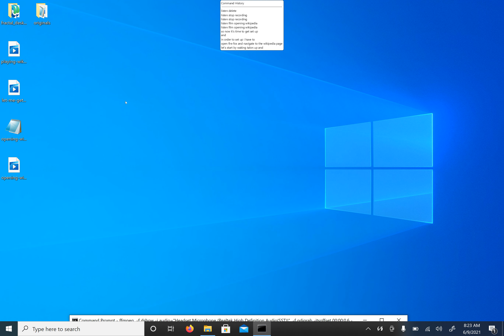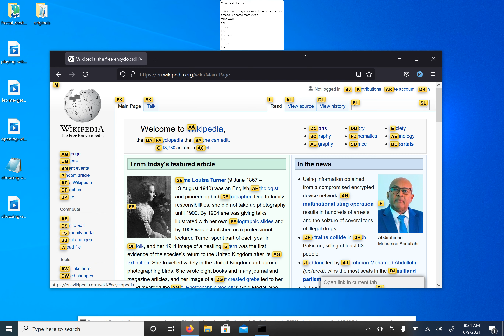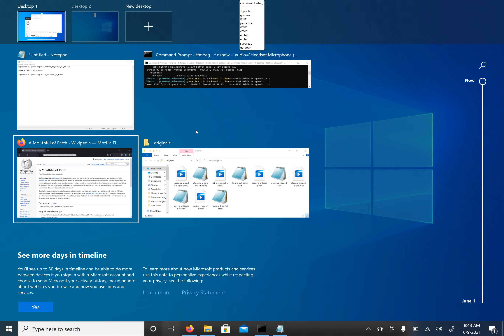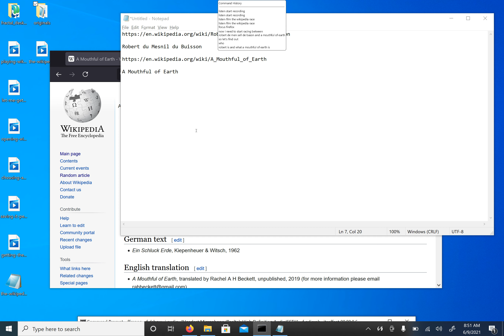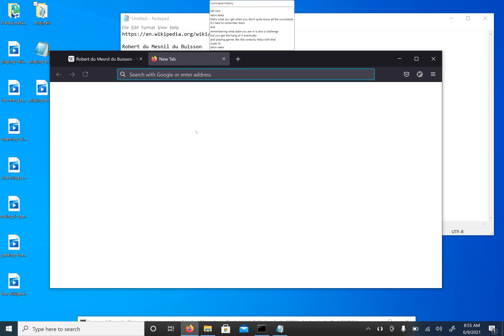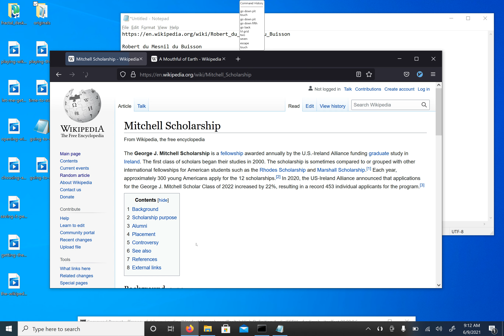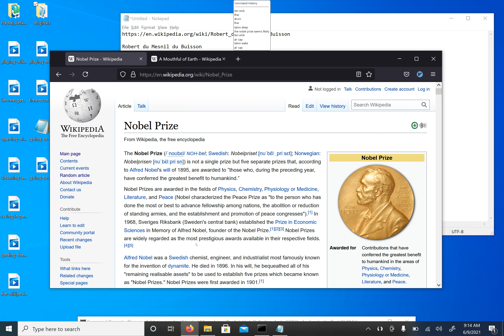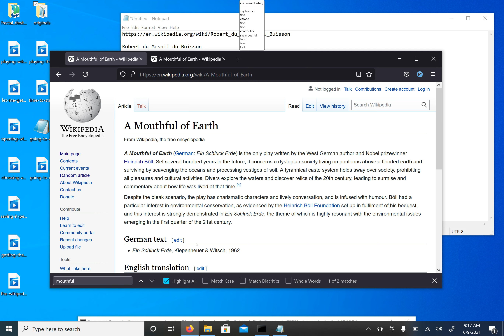Playing Wikipedia Race With Talon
Tara Roys (ataraxy.consulting) Using Talon Voice Control Software (talonvoice.net) and Firefox Vimium plugin to Play Wikipedia Race.